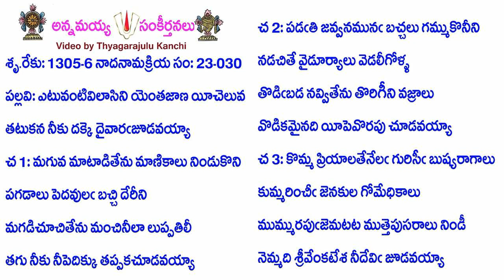Book23-Song30-10915-ఎటువంటివిలాసిని యెంతజాణ యీచెలువ-eṭuvaṇṭivilāsini yentajāṇa yīceluva